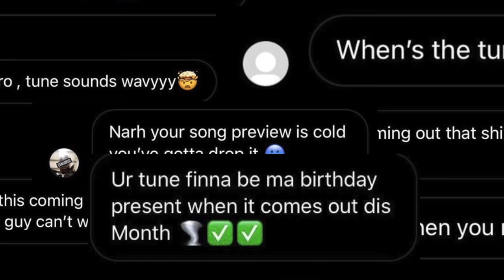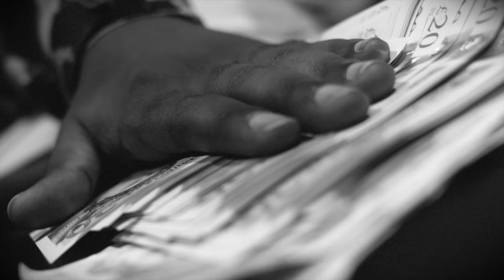Koosi x Fr33 - Cap A Lot (Music Video)